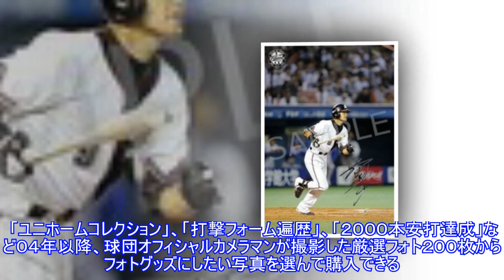ロッテ・福浦の「引退記念フォトグッズ」販売 厳選フォト２００枚から選択Top News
,ロッテ・福浦の「引退記念フォトグッズ」販売　厳選フォト２００枚から選択Top,ロッテ・福浦の「引退記念フォトグッズ」販売　厳選フォト２００枚から選択Top
ロッテ・福浦の「引退記念フォトグッズ」販売 厳選フォト２００枚から選択Top News Thanks you verry much, like and sub video channel:► Subscribe for more 写真拡大 ロッ